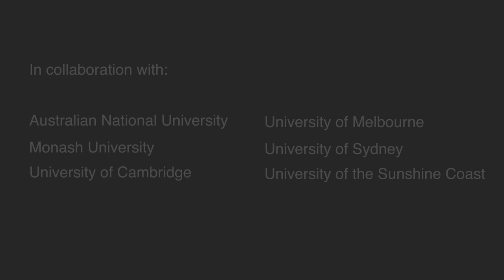Preventing Dementia MOOC - Free Online Course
With the ageing of human populations across the globe, dementia is becoming the public health issue of the 21st century.

Preventing Dementia is a free five-week Massive Open Online Course (MOOC) that reviews the latest research into factors that may modify the risk of dementia.

Global dementia experts explain how lifestyle and health factors interact to increase or decrease dementia risk, based on the latest scientific evidence.

The Preventing Dementia MOOC will be of interest to health professionals, aged care service providers, health policy professionals and anybody with an interest in brain health and/or dementia.